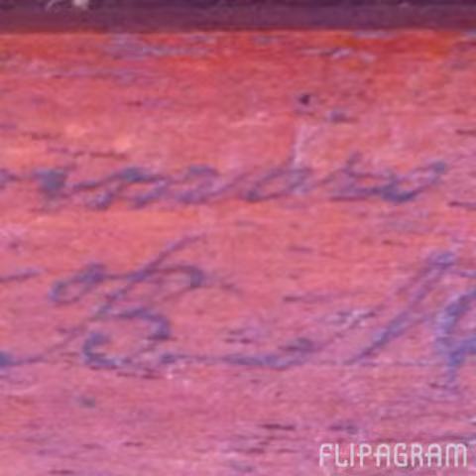Flipagram - Abaeté MG dia 10 a 12.10.2015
Minha terra natal
Feito com o Flipagram